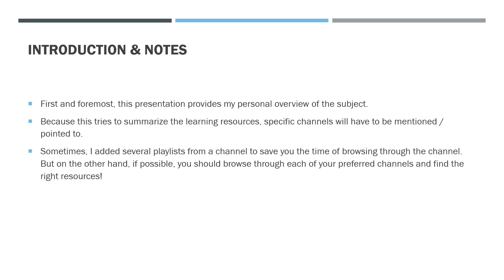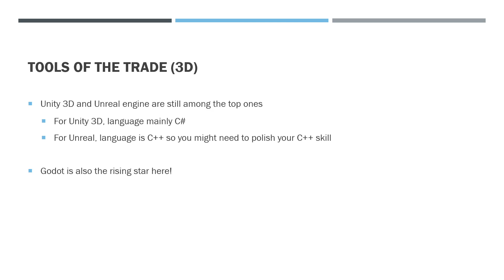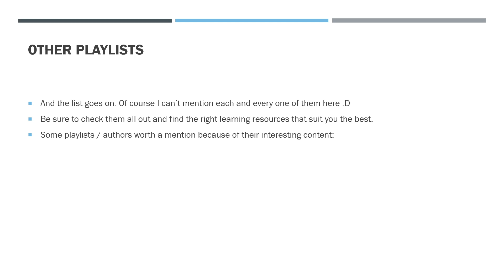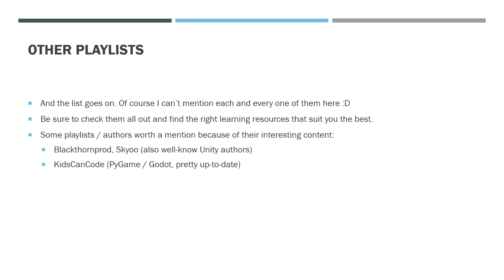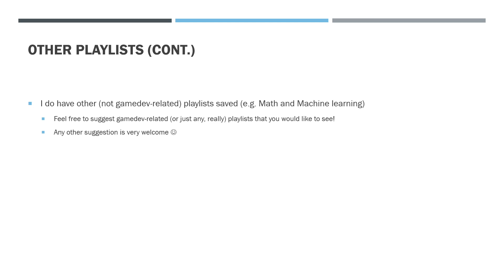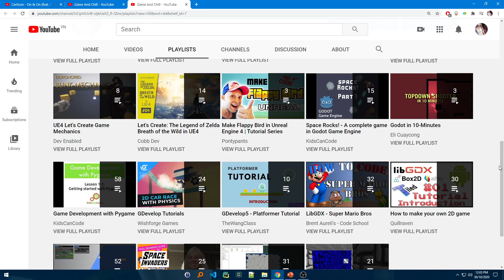Brief introduction to Game engines & Gamedev learning resources on Youtbe - Beginner friendly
Brief introduction to Game engines & Gamedev learning resources on Youtbe - Beginner friendly (2020 & beyond)